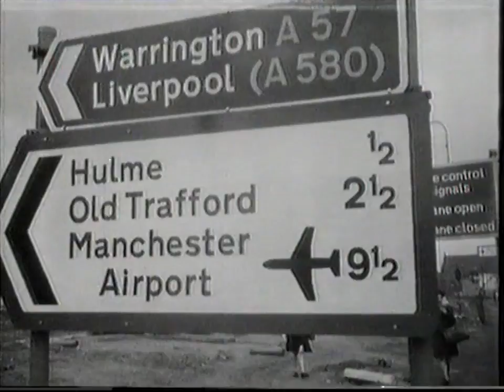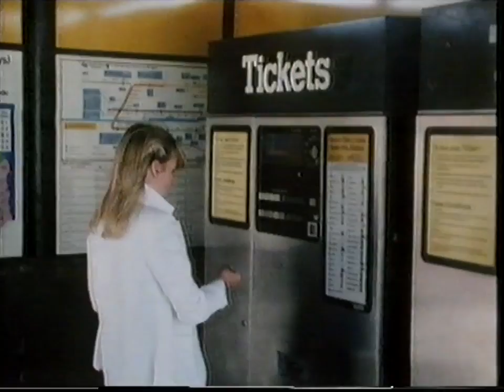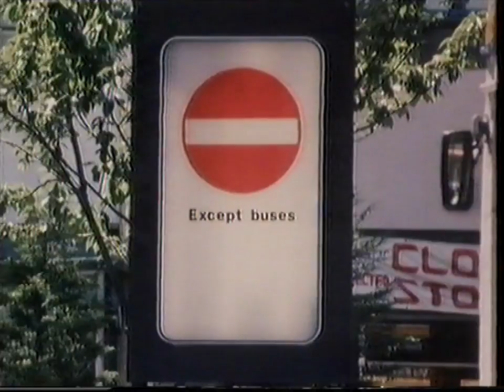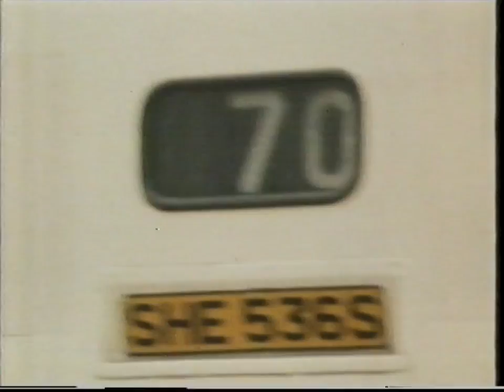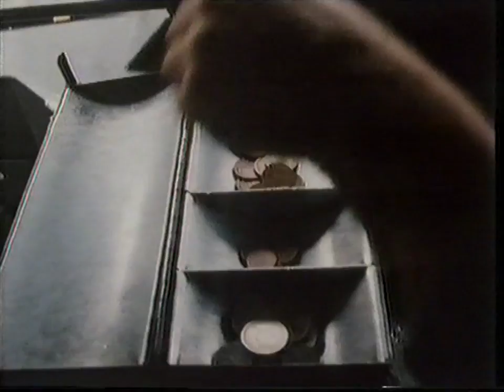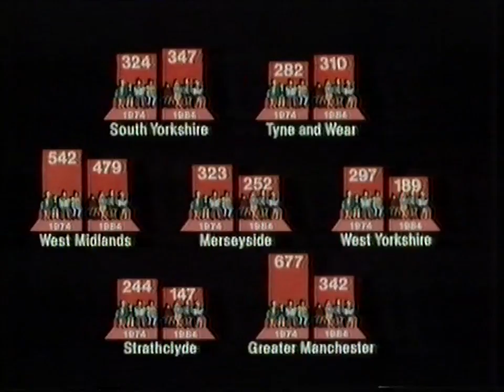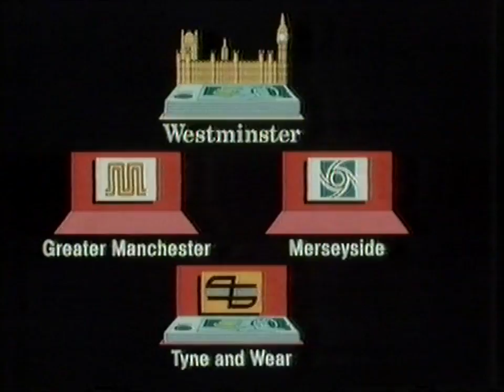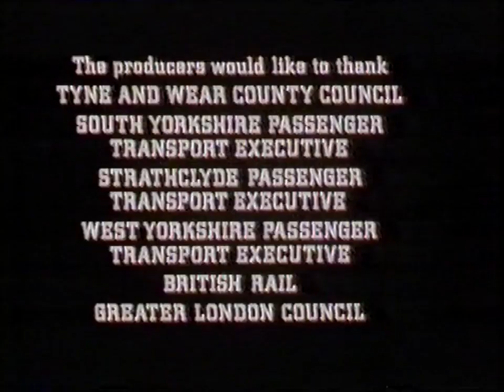Losing Track - 9 - Limited Change